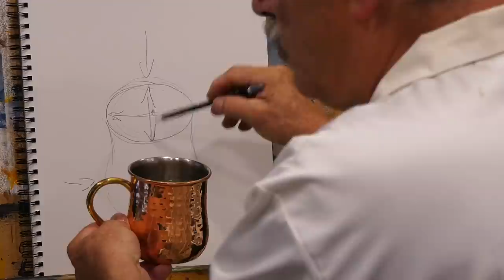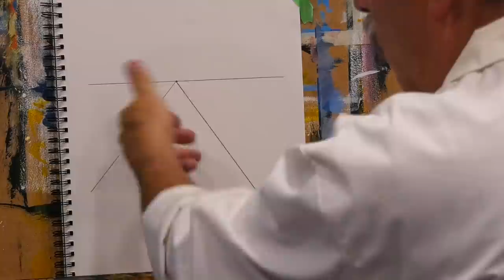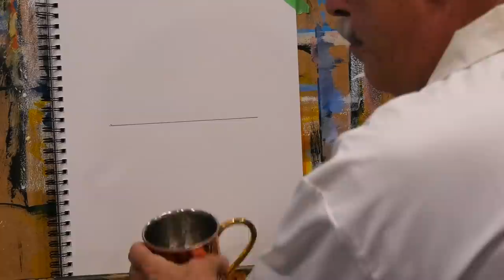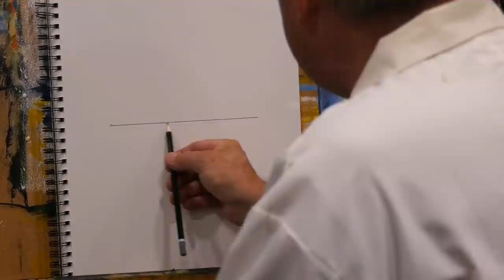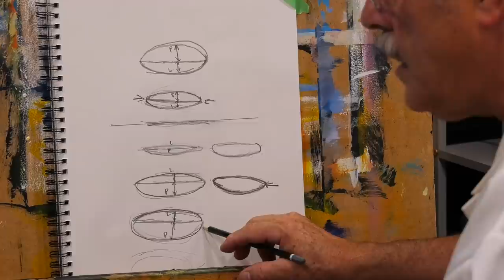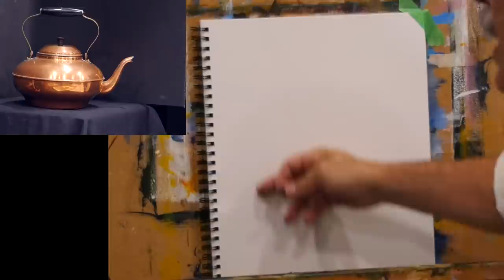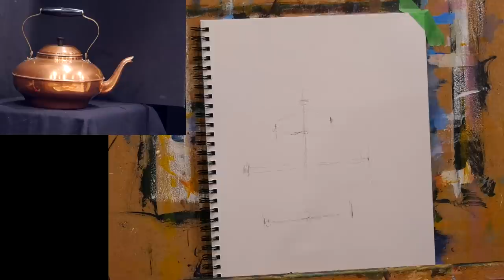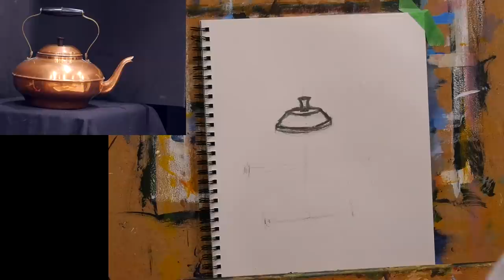Comment dessiner les cercles et les ellipses pour vos peintures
Voici comment dessiner facilement les cercles et les ellipses en perspective. Ce cours de peinture s'adresse aux débutants en peinture qui veulent apprendre et améliorer leur dessin pour leurs tableaux que ce soit en peinture à l'huile, en acrylique mais aussi en aquarelle et tout autre médium.

René